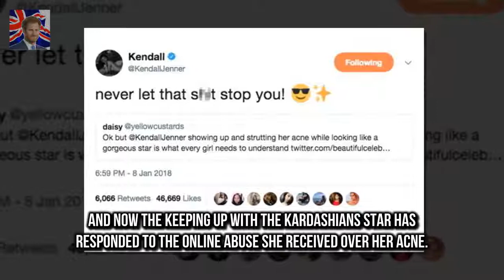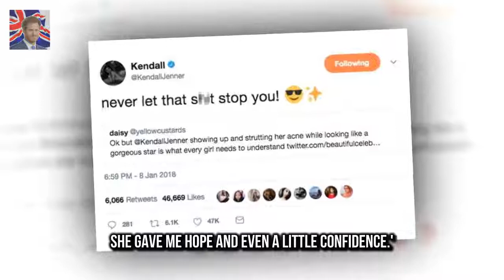But social media users seemed mo Kendall Jenner HITS BACK at online abuse over Golden Globes acne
The 22 year old model turned heads in a black strapless gown by Giambattista Valli which featured a racy thigh-high split showing off Kendall Jenners enviable figure
But social media users seemed more interested in commenting on Kendalls complexion - which appeared less flawless than usual to the shock of some eagle-eyed red carpet watchers

Prince Harrys photoshoot to modernise the monarchy  And theres no doubt Meghan and Harry have it:
EXCLUSIVE: Jake Quickenden dismisses secret crush claims  He was said to be harbouring a secret c: